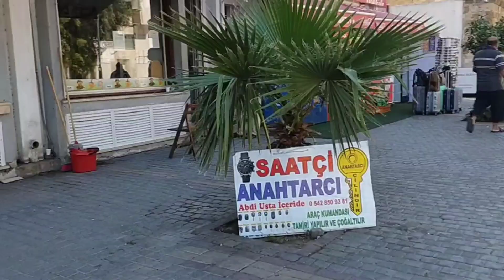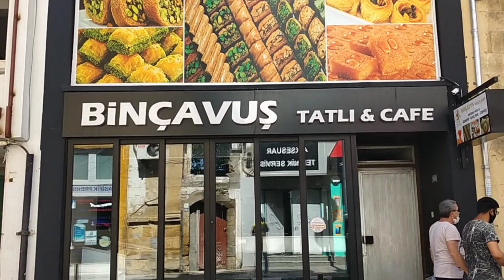Lock Down k Bad ۔ لاک ڈاؤن کے بعد [ kibris ] Cyprus # Tahir Mushtaq #